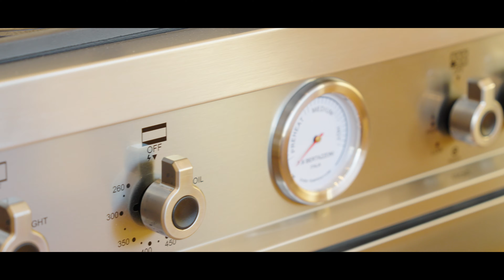富豪为什么都爱马里布？現代與藝術結合豪宅 完美海景与山景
美國加州洛杉磯豪宅開箱,一起線上看豪宅

需要和我们取得联系,合作,拍摄等请邮件我们
我們現在面向所有人提供攝影和攝像服務.
对房屋有任何疑问或者对我们有任何问题也可以直接发信息留言联系我们

Address:  sold
price $6,250,000美金
feature: 4 Bed 5 bath total
Living: 5,150 sqft
Lot size : 1.97 Ac
Build in 2023

Time Codes:
00:00 - intro
01:37 - driveway, motor court, font yard
03:28 - main entrance, kitchen, court yard
07:18 - dinning room, balcony, living room
12:02 - bedrooms
13:29 - master bedroom suite
15:55 - basement level
19:48 - backyard pool
21:16 - light on time, and outro